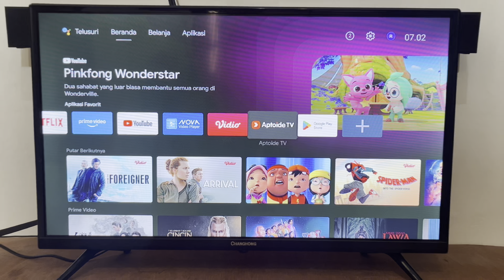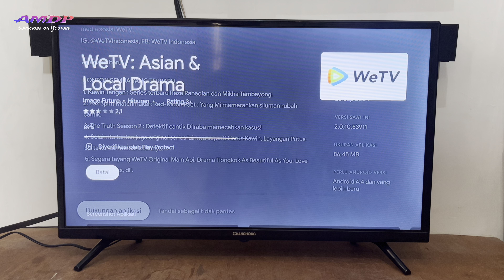Aplikasi Nonton Online Bagi Pecinta Film Drama Untuk Smart TV, Android TV & Google TV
Ok gaes assalamualaikum wr wb, dan selain aplikasi vidio yg bisa menonton online streaming maka kali ini saya berbagi satu lagi aplikasi gratis diplaystore bagi kalian pecinta film drama korea atau drama lokal, Simak video selengkapnya yaa.
Terima kasih sudah mendukung Chanel ini agar terus berkembang bersama dan selalu memberikan manfaat bagi semua.